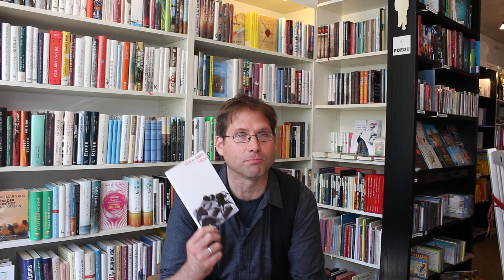Leseschatz-TV: Victor Jestin: „Hitze“ (Werbung als Buchhändler und aus Leidenschaft)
Hauke Harder bespricht Erlesenes. (Werbung als Buchhändler und aus Leidenschaft)
Victor Jestin: „Hitze“ (La Chaleur) jetzt als Taschenbuch.
Übersetzung von Sina de Malafosse. Kein + Aber.
Dies ist ein Roman um eine Tragödie und deren Auswirkung, die sich nur innerhalb weniger Stunden ereignet. Eigentlich sollen es freie und schöne Sommerstunden am Strand sein, doch für den Protagonisten ist nicht nur die sommerliche Hitze zu viel. Ein Text, der ganz dezent an Poes „Das verräterische Herz“ (auch bekannt als „Das schwatzende Herz“ (The Tell-Tale Heart) erinnert. Bei Poe waren es die reizbaren und überdehnten Nerven eines Schuldigen. Bei Victor Jestin ist es ein Teenager, der unschuldig schuldig wird oder zumindest sich durch seine Passivität in große Schuldgefühle verstrickt.